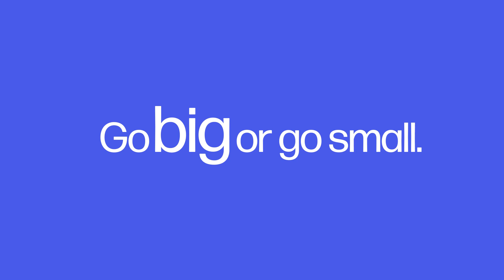HP DesignJet T850 product video 60sec 16x9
Meet the world's easiest A4-A0 printing experience. One plotter finally makes printing in all sizes simple and effortless.
Large format printers designed for technical drawings.